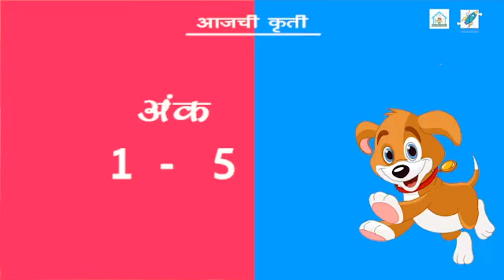संख्या 1 ते 5 गाणे | Numbers 1 to 5 song | English | (3-4 years)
Pre-Primary II (5-6 years) वयातील मुलांचे भाषा विकास सुधारण्यासाठी त्यांच्याकडून Rhyme करवून घ्या।